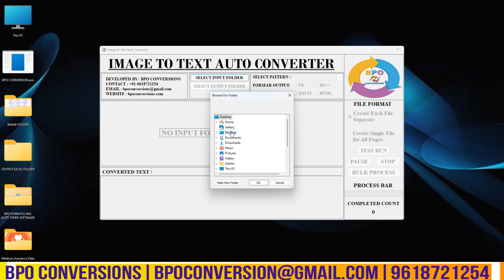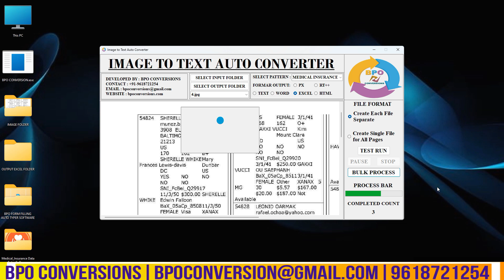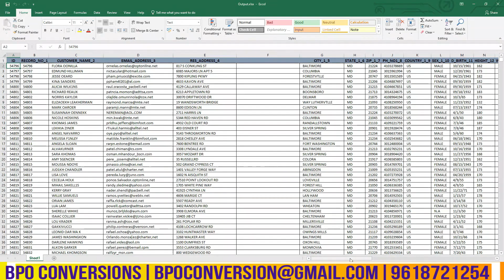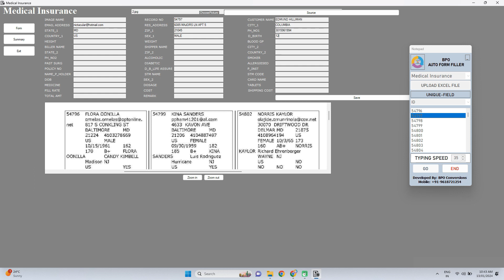Automatic Form Filling Software for Medical Insurance Data Entry | Form Filling Auto Typer Download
Hello Everyone! Today we are here to explain you about Automatic Form Filling Software for Medical Insurance Data Entry Work.

Download Automatic Form Filling Software for Medical Insurance Data Entry Work in PC and complete all the forms automatically without any stress.Once the necessary data is reads from excel, the software automatically populates the corresponding fields in the appropriate forms. This eliminates the need for manual data entry and reduces the likelihood of errors.